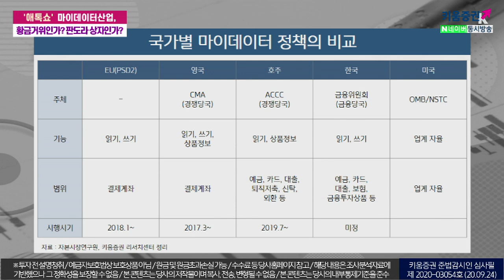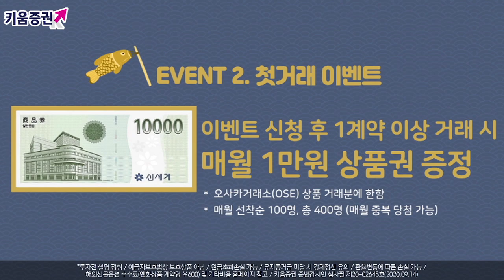마이데이터산업, 황금거위인가? 판도라 상자인가? (애톡쇼.주식투자/20.09.24)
00:00 오프닝
02:25 마이데이터산업이란?
06:20 마이데이터의 개념 예시
09:35 경정 정보의 예시
11:38 국가별 마이데이터 정책의 비교
16:40 은행산업에 미치는 영향이 줄어들었다 하는데 그 이유는?
25:20 핀테크 산업의 이해

강병욱&김주연 채널K 앵커, 서영수 리서치센터 이사